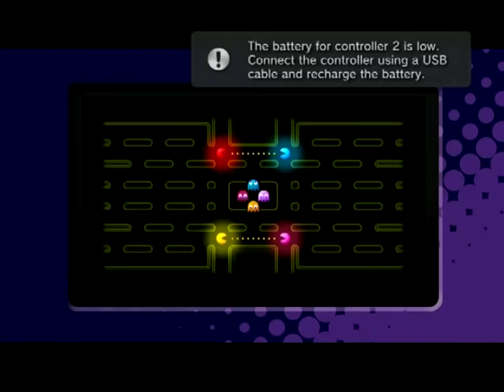PAC-MAN MUSEUM PS3 PT.3 (me and my lil cousins play pacman battle royale)